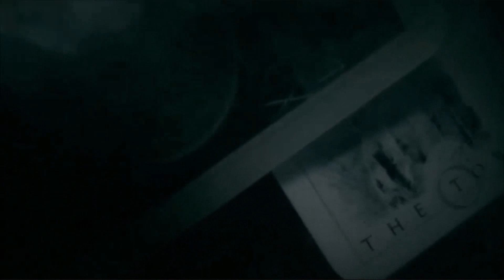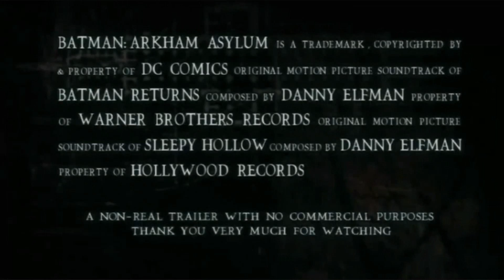Batman Arkham Asylum Spanish Fan Film Trailer HD (1080p) with English Subtitles